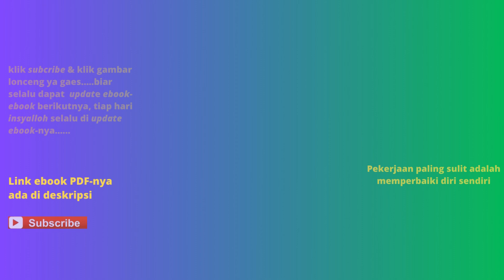Buku Sensory Integration And Learning Disorders